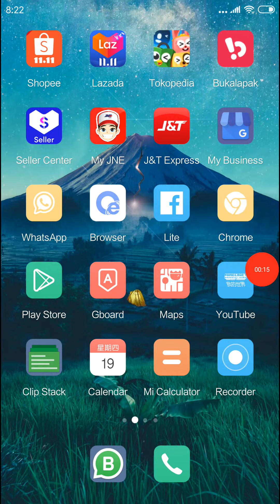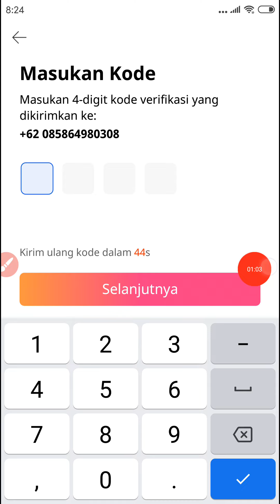Cara Mendapatkan Kode Otp Lazada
Cara mendapatkan kode otp Lazada dengan mudah dan simpel ada 2 cara